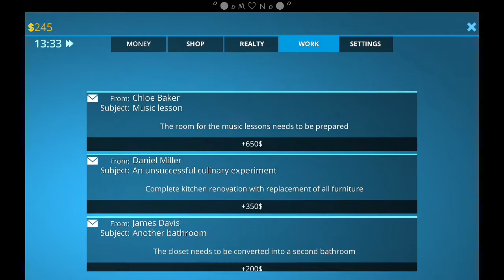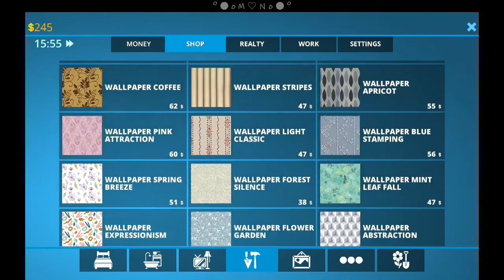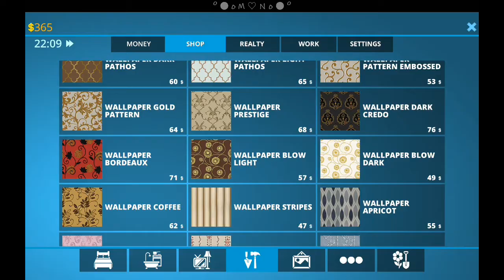2 Jobs In 1 Day To Get A Bathtub 🛀 | House Designer : Fix & Flip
Taking up 2 jobs because the things are starting to get expansive. Only manage to get a tub for the bathroom this time. I think the move is to start hitting out those task, and after I save up a little bit of money, only then will I buy things for my house.

Can't imaging how much the kitchen is going to cost me...

Play House Designer : Fix and Flip today - a fun simulator game of house renovation where you can realize all your home design fantasies into reality. Try yourself in the role of house flipper.

Interior designer
Do you like interior design?
In House Designer you can buy a house and do experiments with home design and express your creativity in it. There is a lot of selection of house furniture, beds, chairs, tables, bath and kitchen furniture, painting and other decor items.
Upgrade your skills and polish your amazing abilities as an interior decorator.

In House Designer you can find yourself as a Garden designer.
Create harmony and beauty on your backyard in combination with the comfort of the placed decor items and furniture on your garden.
Care for your grass using a grass-cutter and a rake.
Plant flowers and put garden beds with exotic plants in your garden.
Install a pergola, place comfortable chairs in it, or lay tiles around the pool area and place the sun beds. It all depends on you. Plan the whole garden according to your imagination.
Backyard design is able to make your garden cozy, beautiful, and most importantly - original and unique.

Buy, Fix & Flip
Buy devastated houses, repair them and upgrade their design. Give them a second life and live in them or sell with profit. Earn a fortune in house flipping.

Renovate work
Perform tasks for cleaning and designing houses and other interesting locations.

Game Information:

Publisher: Karate Goose Studio
Platforms: Android

Other Projects!